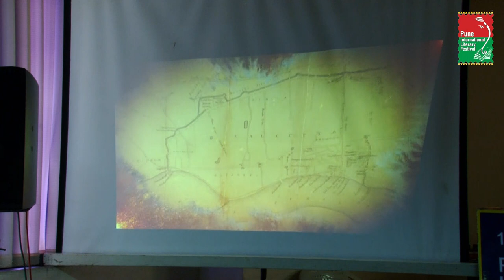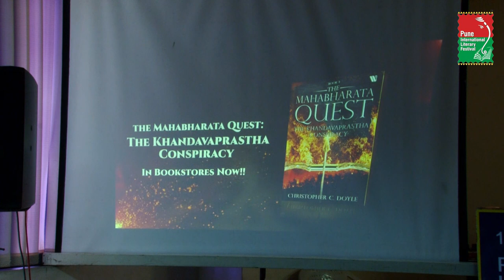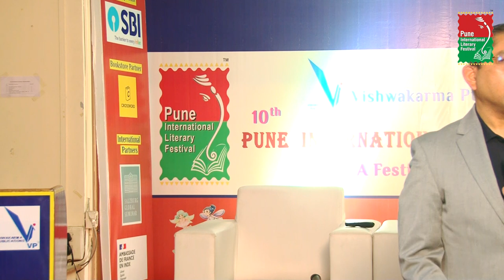Unlocking the Secrets of the Past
Join bestselling author
Christopher C. Doyle
as he takes you on a journey deep into the past, exploring ancient mysteries and unravelling secrets from the Mahabharata using science

Age 12 +